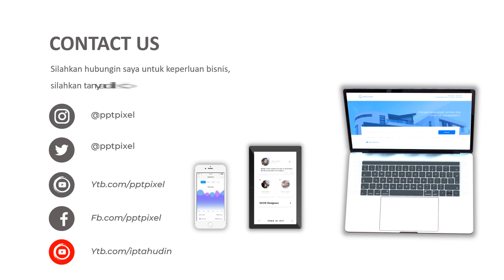Jasa Video Promosi, Video Iklan Animasi Tempat Penyimpanan Sealer MakananTempat Buah & Sayur